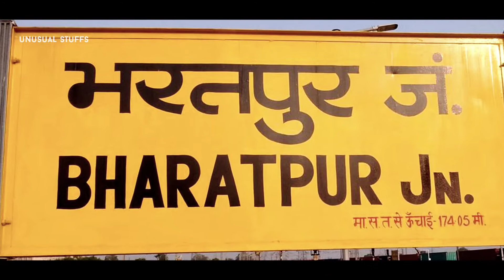Bharatpur Junction | भरतपुर जंक्शन | Complete Information, Arrival, Nearby Hotel, Contact & Facts